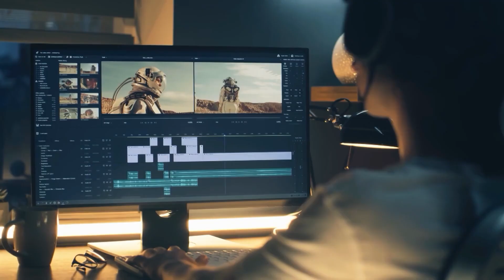MAS É MELHOR PERDER DE 7 A 1 DO QUE... l Cortes Raiz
Capítulos

00:00 - Youtube Sem Aparecer
00:20 - Início
08:30 - Final